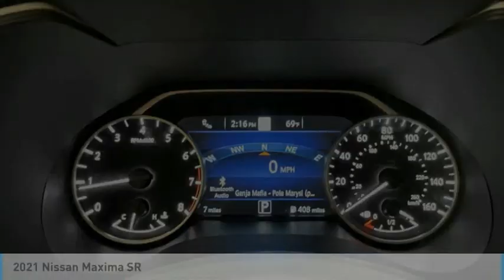2021 Nissan Maxima New 81987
2021 Nissan Maxima SR

Price includes: $2500 - Nissan Customer Cash - National. Exp. 05/03/2021